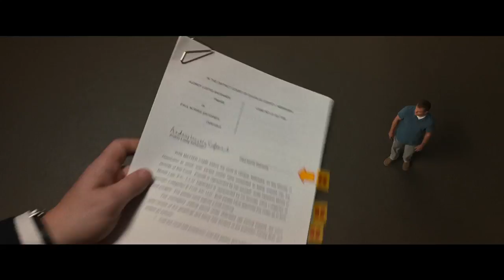Downsizing | Teaser Trailer | Paramount Pictures Indonesia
Matt Damon, Christoph Waltz, Hong Chau, Jason Sudeikis dan Kristen Wiig membintangi DownsizingMovie, disutradarai oleh Alexander Payne. Lihat trailer ukuran normalnya sekarang!
Segera di bioskop Indonesia.

Downsizing imagines what might happen if, as a solution to over-population, Norwegian scientists discover how to shrink humans to five inches tall and propose a 200-year global transition from big to small.  People soon realize how much further money goes in a miniaturized world, and with the promise of a better life, everyman Paul Safranek (Matt Damon) and wife Audrey (Kristen Wiig) decide to abandon their stressed lives in Omaha in order to get small and move to a new downsized community — a choice that triggers life-changing adventures.

Overpopulation, Humanities gravest problem, small man, yes I’m ready, wow, that is wild, that’s Dave Johnson, go get small, downsizing takes the pressure right off, downsizing is about saving yourself, cheesecake factory we got three of them, Niecy Nash, permanent, irreversible, Rolf Lassgård, Udo Kier, Søren Pilmark, Maribeth Monroe, Patrick Gallagher, Laura Dern, Margo Martindale, commonly known as downsizing, nervous, see you on the other side, Once in a Lifetime, Talking Heads, hey how’s everyone doing today, Leisureland, downsizing, the small world is filled with things to see, Neil Patrick Harris, sometimes you think we’re in the normal world, big vodka bottle, big rose, miniature, small, downsize, keepsake, from academy award winner Alexander Payne, director of, the descendants, sideways, beautiful house, beautiful wife, you may say to yourself, my god, what have I done, large automobile, Letting the days go by, let the water hold me down, water flowing underground, into the blue again, after the money's gone, same as it ever was, oh my god, OMG, a big world is waiting, once in a lifetime, twelve point five, million dollars, 12.5